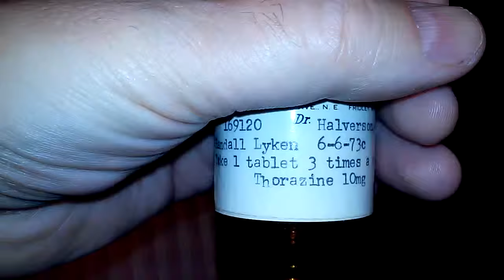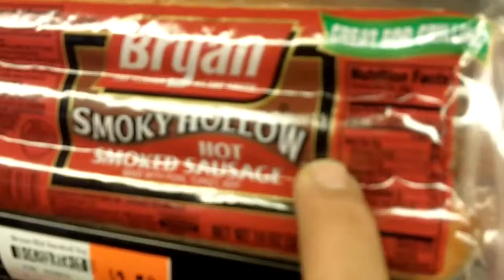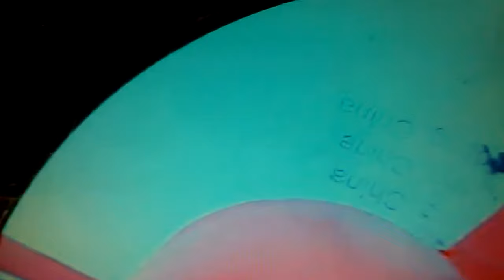Randy The Wild Horse thanks 100000 views & over 250 subscribers.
I was showing clips of my past video's as well as some from The Brian Howell Channel

I hope you have as much fun watching as me making it because it took almost 4 hours.

If you interview with me through Skype, you will be on my channel trailer for 31 days.

I'm on Twitter as Randy The Wild Horse and Randy The Wild on Skype.

You Fans are Super Cool and this would not be possible i it wasn't for You!  Thank You!